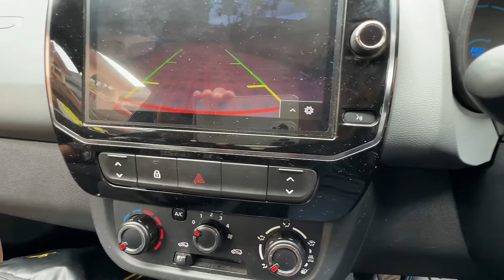a JOURNEY with MAARAN..😀 Taking him to TAMILNADU